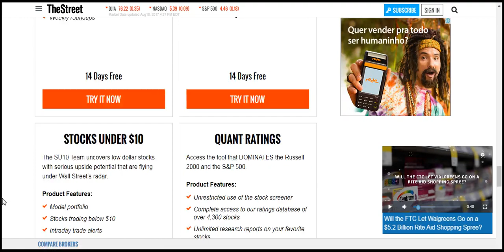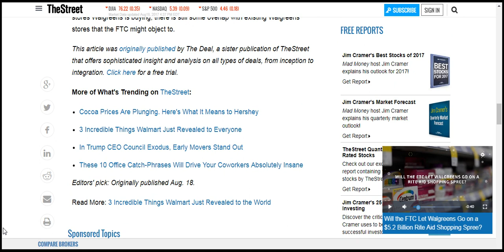Will Walgreens Ever Get to Spend $5 2 Billion on 2,186 Rite Aid Stores